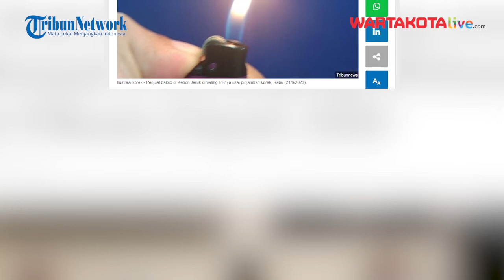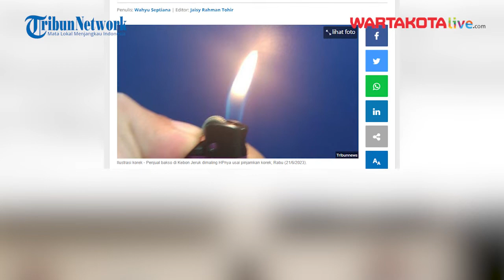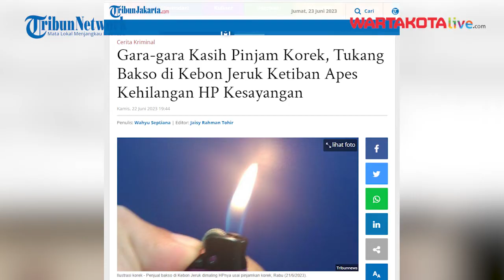Pura-Pura Pinjam Korek, Pemotor Nekat Jambret HP Tukang Bakso Keliling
WARTAKOTALIVE.COM -- Tukang bakso keliling di Kebon Jeruk, Jakarta Barat mengalami nasib sial handphone kesayangannya hilang dirampas pria tak dikenal.

Kejadian tersebut terjadi saat tukang bakso itu sedang mangkal dan menunggu pembeli di kawasan Kebon Jeruk, pada Rabu (21/6/2023).